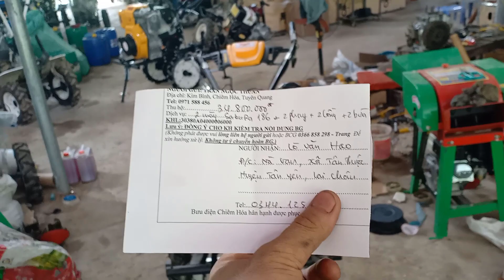Test 2 máy xới Sakura 186 có chuyển hướng gửi đi Lai Châu